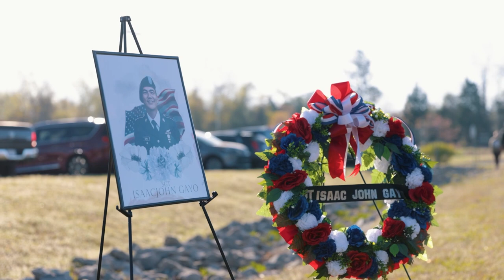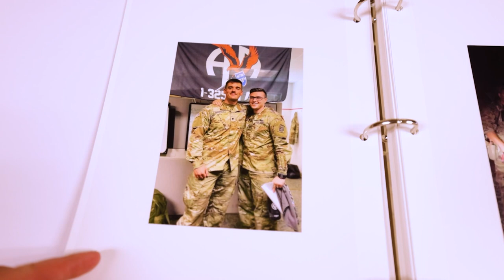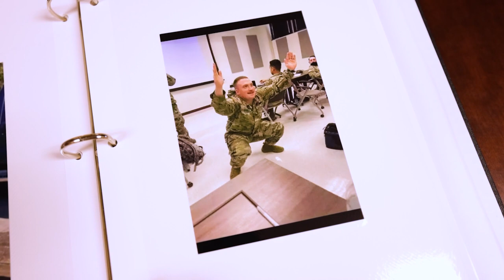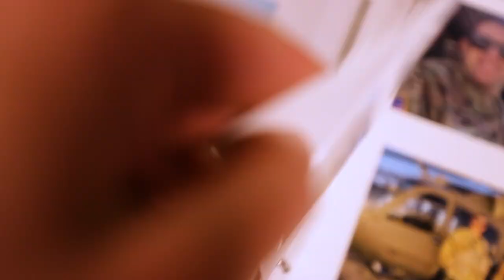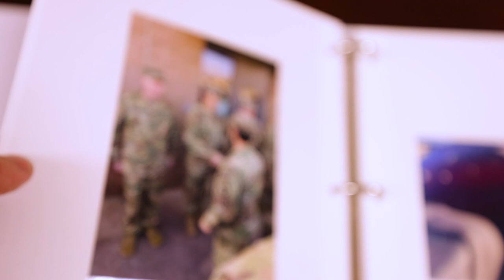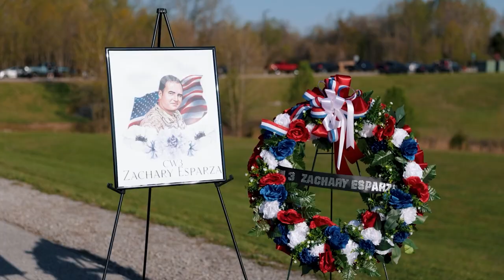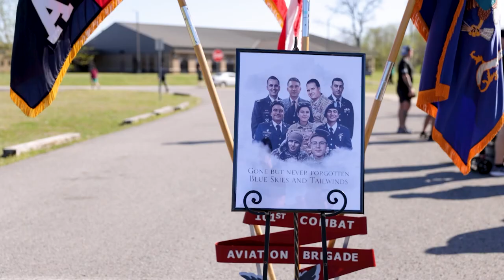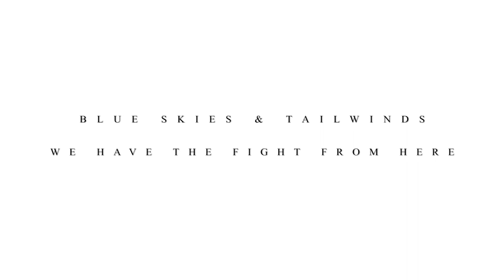9 Fallen Heroes: Relive Their Stories and Pay Tribute to Their Lives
Tribute Video honoring the lives of the nine Soldiers from Charlie Company, 6th Battalion, 101st Combat Aviation Brigade, 101st Airborne Division (Air Assault) killed in a helicopter crash March 29, 2023.

9Eagles Tribute Video
UNITED STATES
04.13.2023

Film Credits: 101st Airborne Division (Air Assault)